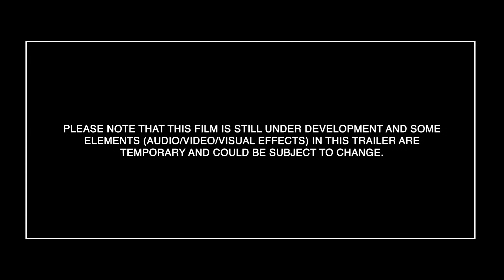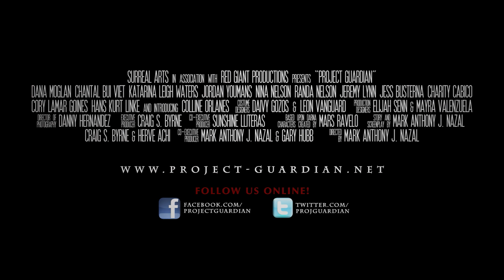Project Guardian / A Darna "What If" Concept Short Film Trailer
With the new Darna filling social media at the moment, would like to share the trailer we showed during our recent chat with SoCal Filipinos - my senior year film school project, a Darna "What If" concept short!